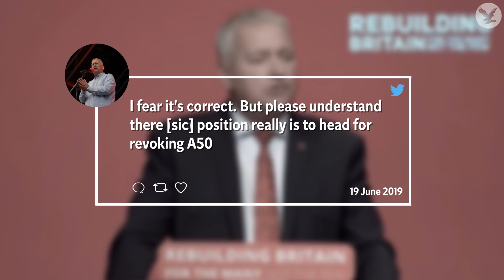Jeremy Corbyn is getting off the fence on Brexit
Senior Political Commentator John Rentoul explains how Jeremy Corbyn has gingerly set a foot down on one side of the fence on Brexit, backing a Final Say referendum.

The Labour leader told his shadow cabinet that the party should “demand that any deal is put to a public vote” on Wednesday.